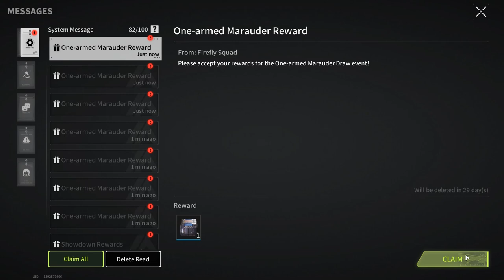What Can You Get From A One-Armed Marauder? - Lost Light